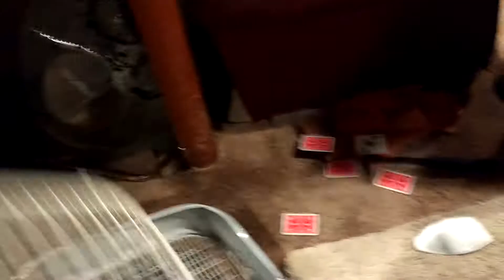Cheap lasko box fan destruction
Thing sucks and I wanted to get ride of it.